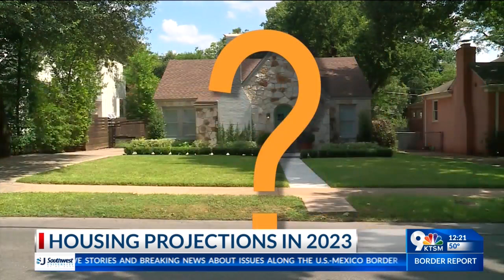Housing projections in 2023